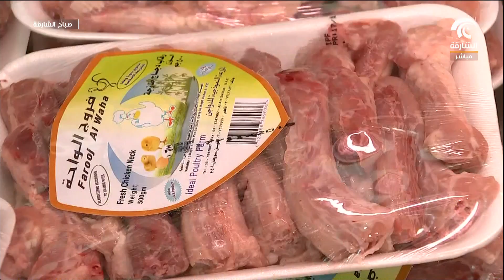برنامج صباح الشارقة - جولة سوق الجبيل لليوم 18 -11 - 2018